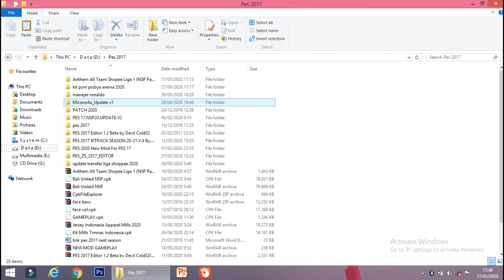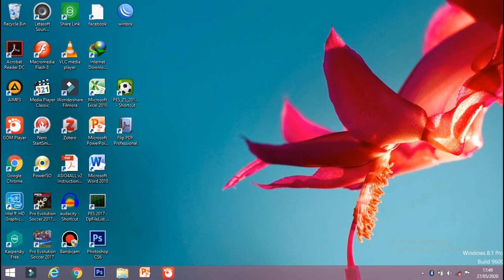KIT PSM PERSEBAYA AREMA 2020 HD PATCH NEXT SEASON PES 2017